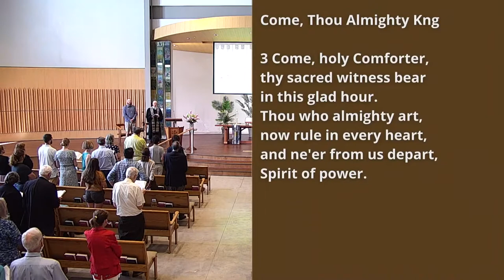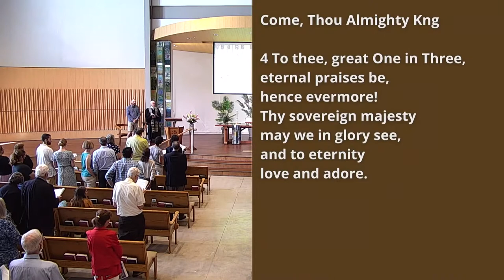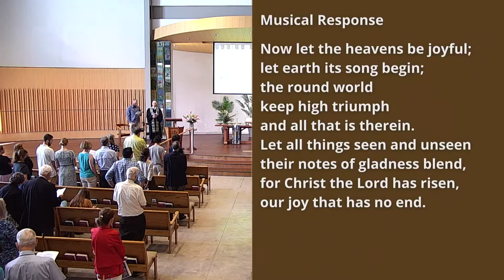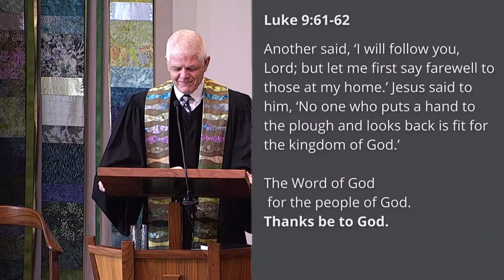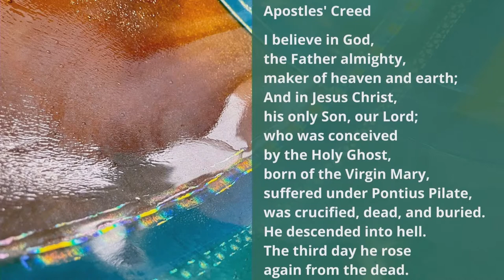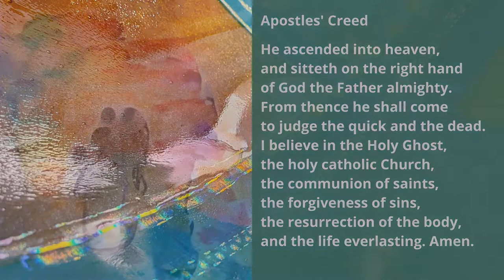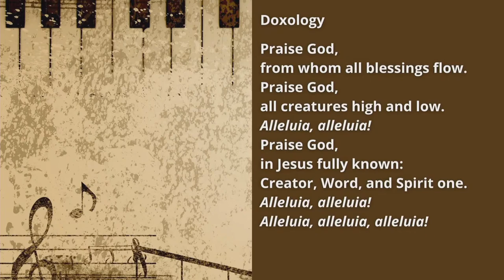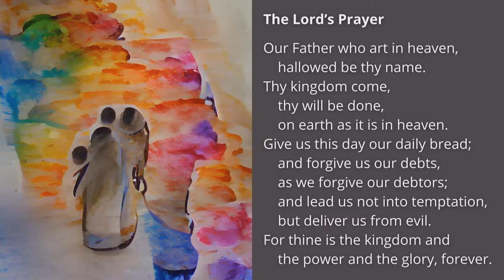062622 0930 Worship Livestream | St. Andrew Presbyterian Church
Join us for a Worship Service livestreamed from the Sanctuary of St. Andrew Presbyterian Church in Iowa City. You can find a bulletin posted to the church